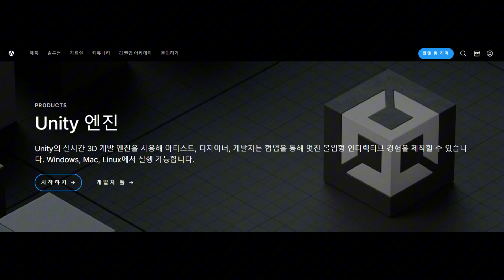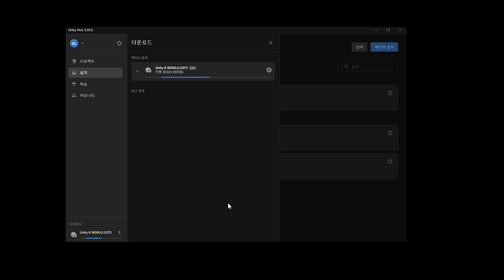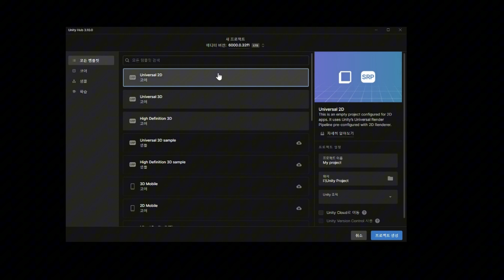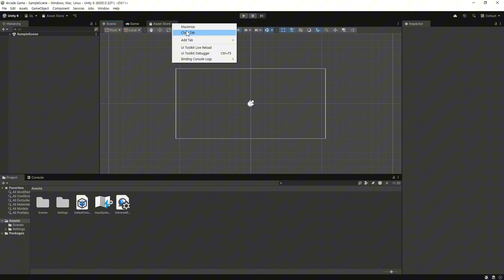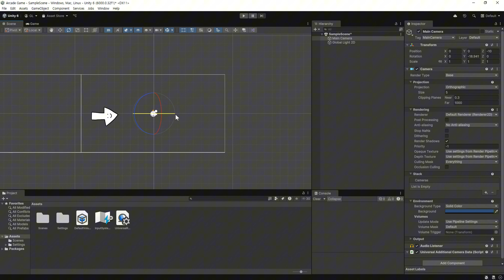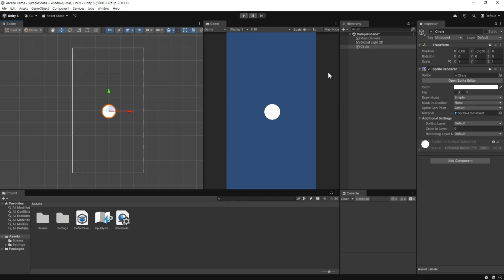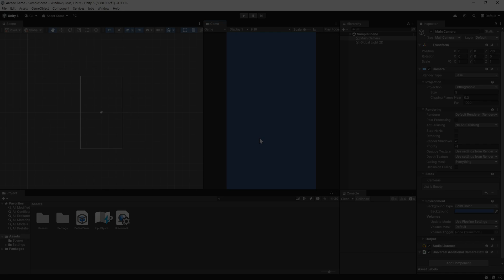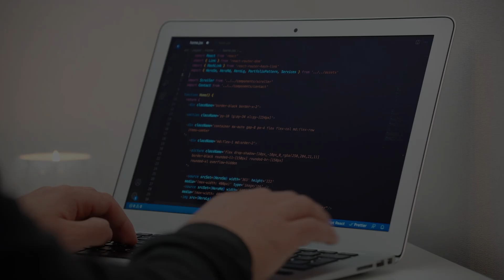[Unity] 유니티 6 게임 만들기 무작정 따라하기 ( 1. 유니티 설치 및 화면 구성 )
유니티 6 설치부터 화면 구성과 설명에 관한 영상입니다.

제가 판매중인 애니메이션 에셋
무료 버전

0:00 Unity 6 설치
2:49 새 프로젝트 만들기
5:40 화면 설정
7:09 Scene 창
11:58 Game 창
13:15 Project 창
14:08 Package Manager와 Layout 저장